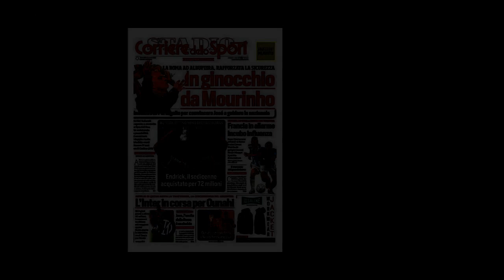Ronaldo, i segreti della nuova super villa: esagerato, passaggi sotterranei e chef di sushi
Cristiano Ronaldo è ancora senza squadra, dopo la rescissione con il Manchester United ,perciò si parla molto della sua vita fuori dal campo. The Sun rivela come sarà la nuova super villa di Cr7,Georgina e dei figli. Una vera e propria casa dei sogni, con comfort che i comuni mortali neanche possono immaginarsi.